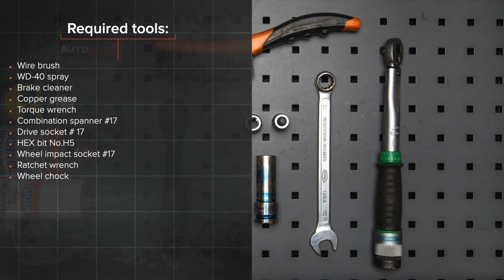Как да сменим задна биалетка на ALFA ROMEO 147 (937) [AUTODOC УРОК]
Как да сменим задна биалетка на ALFA ROMEO 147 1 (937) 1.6 Хечбек 2000–2010 [AUTODOC УРОК]

Биалетката на автомобилите ALFA ROMEO 156 Saloon –09.2005) / ALFA ROMEO 156 Sportwagon –05.2006) / ALFA ROMEO GT –09.2010) / ALFA ROMEO 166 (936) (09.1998–06.2007) / ALFA ROMEO GTV (916, 916C) (06.1995–10.2005) трябва да се сменят, обикновено, по една и съща процедура.

⚡ Всички видео и PDF уроци за смяна на части на ALFA ROMEO 147 : свали и гледай в AUTODOC CLUB

00:00 — ALFA ROMEO 147 (937) – биалетка: Наръчник за смяна стъпка по стъпка
0:48 — Почистете крепежните елементи на биалетката.
1:19 — Премахнете биалетката.
1:51 — Затегнете крепежния елемент на стабилизатора.
2:06 — Затегнете крепежния елемент, който свързва стабилизатора с макферсона.
2:29 — Обработете всички съединения на биалетката.